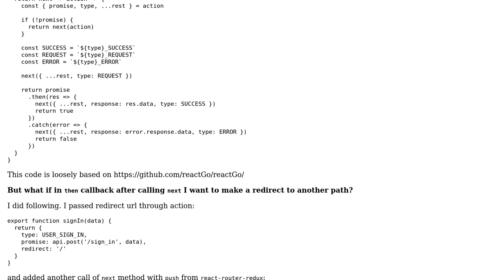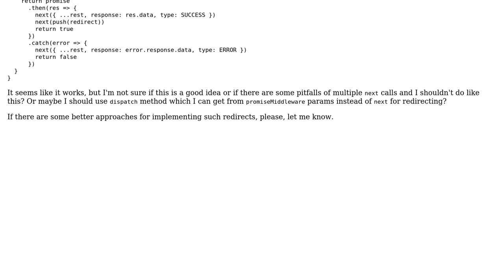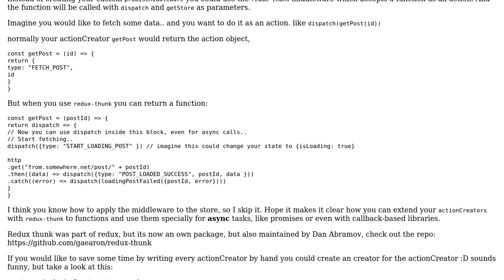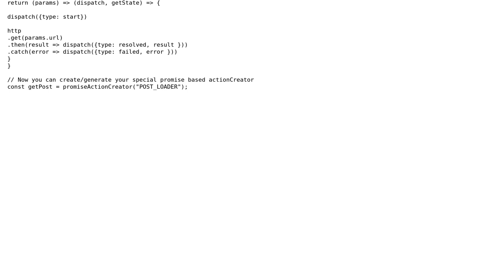Code Review: Implementing redirect in Redux middleware (2 Solutions!!)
Code Review: Implementing redirect in Redux middleware

With thanks & praise to God, and with thanks to the many people who have made this project possible! | Content (except music & images) licensed under CC BY-SA | Music | Images & others | With thanks to user webdeb user tamnguyenvt user SAM OnELA user Phrancis user ktaras and the Stack Exchange Network Trademarks are property of their respective owners. You are responsible for your own actions.